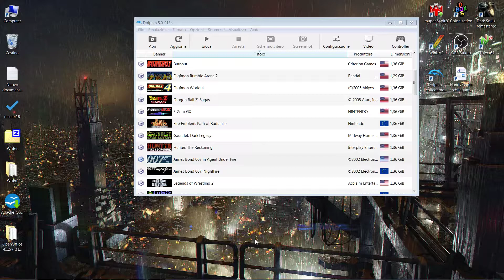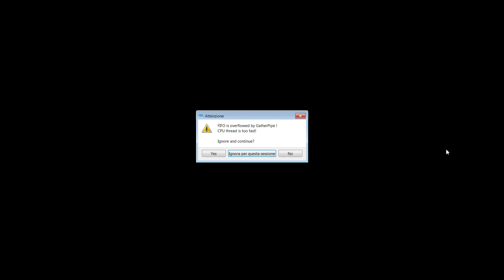Dolphin -GC- James Bond 007 in Agent Under Fire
Windows 7 Ultimate x64  SP1
Geforce GTX 780M v416.34 / I7-4700MQ 2.40GHz / 32 GB
Dolphin 5.0-9134
OpenGL / 2x Nativ / 4x MSAA / 4x Anisotropico